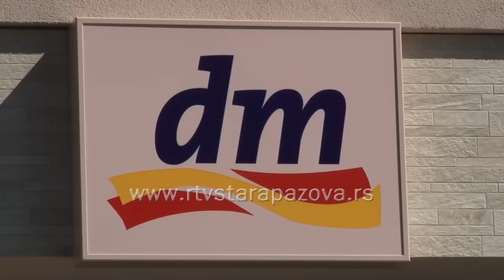Otvoren DM u Staroj Pazovi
Prvi dan u ovom mesecu doneo je u Staroj Pazovi otvarenje novog prodajnog objekta.  Reč je  dm drogeriji čiji asortiman obuhvata oko 13.000 proizvoda za lepotu i zdravlje, za bebe i domaćinstvo, foto-proizvode, hranu za kućne ljubimce, tekstilnu robu i sezonske proizvode, svetskih i domaćih proizvođača.